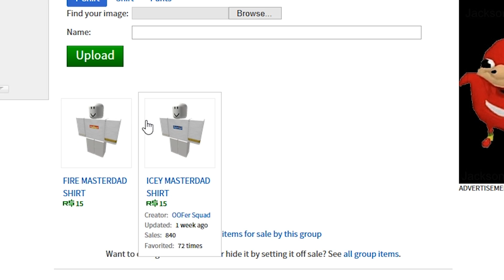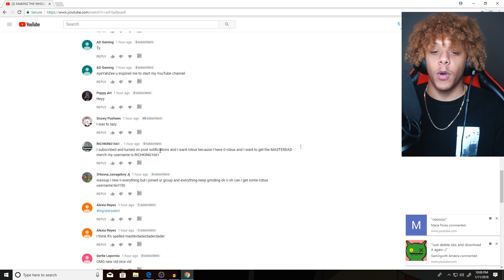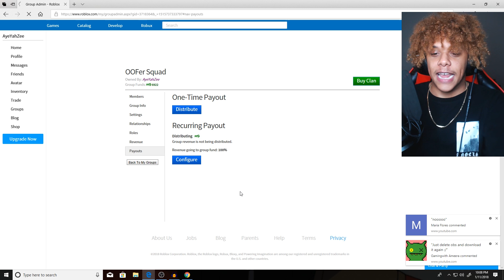LIL PUMP SIMULATOR?! (ROBLOX SHOUTING SIMULATOR)